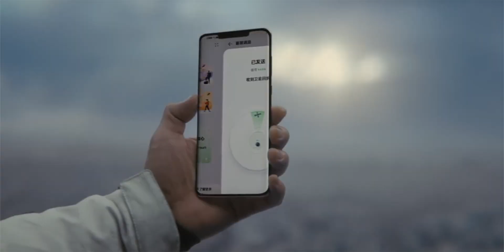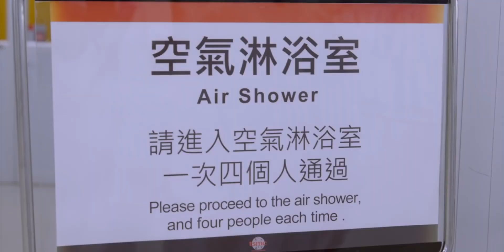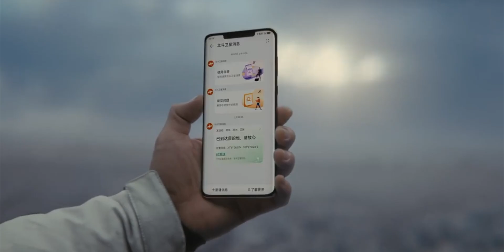Huawei Mate 60 Pro - WORLD'S FIRST ?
Hey guys,
So, Huawei is now developing the Mate 60 series the successor, which is also expected to have the satellite connectivity. But this upcoming phone might get even support for voice calling through satellite communication, thanks to new power amplifier chips. The Huawei Mate 60 series is expected to have power amplifier (PA) chips made by Chinese chipmakers.

More Tags,
Huawei,Huawei news,Huawei Mate 60 Pro Price,Mate 60 Pro specifications,best features of Mate 60 Pro,Mate 60 Pro Camera review,Huawei mate 60 pro performance,Mate 60 pro 5G Capabilities,Mate 60 pro battery life,Huawei mate 60 pro vs competitors,Huawei 5G infrastructure,Huawei IoT solutions,Huawei Cybersecurity,Huawei Smart Devices,huawei mobile innovations,huawei harmonyos 4.0,HarmonyOs features,HarmonyOS Advantages,Harmonyos cross-device, Huawei Mate 60 Pro - LIVE LOOK !!